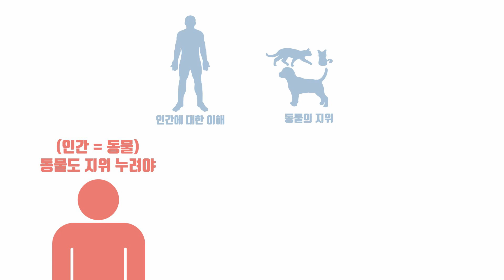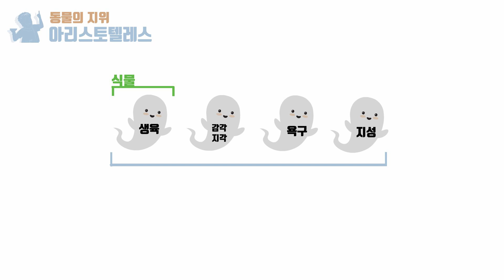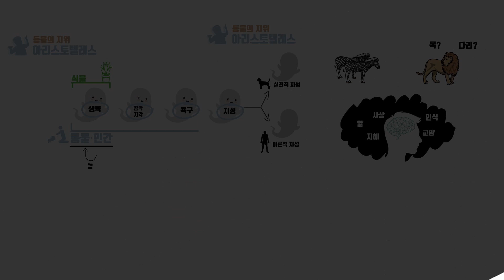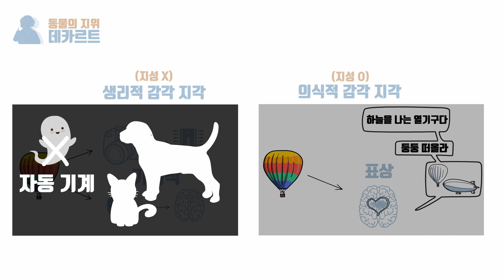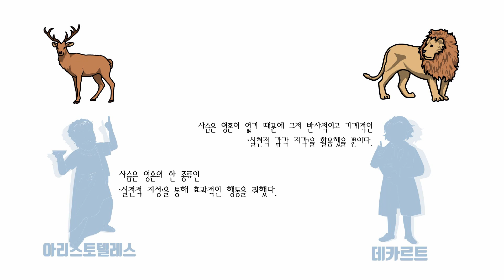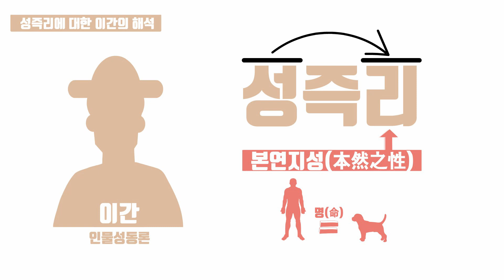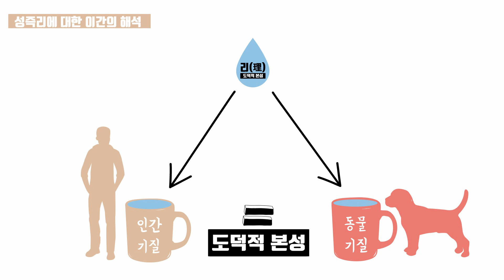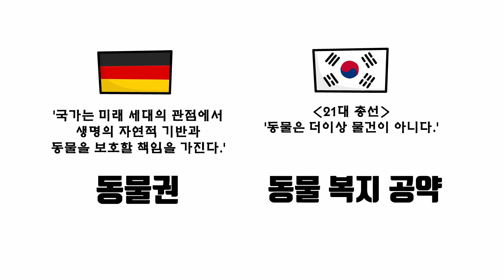동물의 지위에 대한 동서양의 논쟁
농협경제연구소에서 발표한 반려동물 관련 시장의 규모 및 성장 그래프를 살펴보면
2015년 1조 8,100억에서 2020년 약 5조 8,100억까지 성장할 것으로 예상했는데요.

이젠 정말 반려동물은 우리 일상생활 속에서 큰 부분을 차지합니다.
그렇다면 이런 동물들에 대한 사람들은 인식은 어떤 과정을 거쳐 왔을까요?

💜국어는이감💜